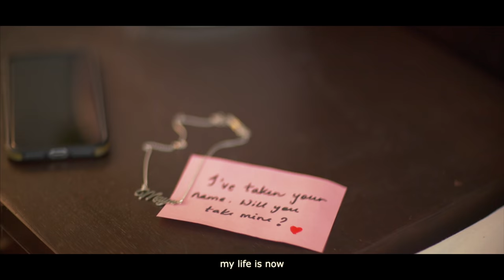JUST ANOTHER LOVE STORY - OFFICIAL TRAILER || Priyanka Karki || Shristi Shrestha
Official Trailer for Just Another Love Story; a series about friendship and love.

To my audience, my well wishers, family and friends, thank you for the undying love and support. Thank you for the blessings. Thank you for making me who I am today. 🙏🙏🙏🙏

Hair and Make up team: Shradha Maskey and Kirtii Joshi